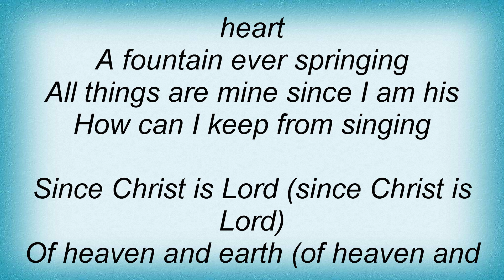Shedaisy - How Can I Keep From Singing Lyrics